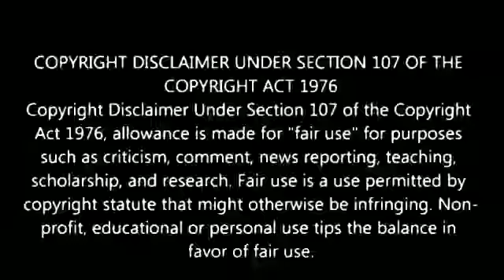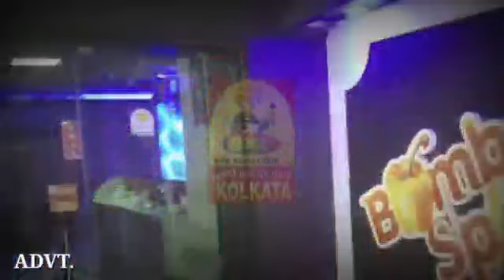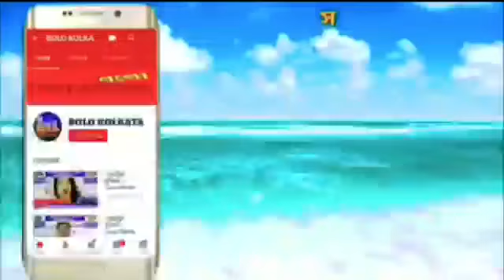বারাসাত বিজেপির পশ্চিম পৌর-মন্ডলের বিরাট বাইক মিছিল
Our Digital Platforms...👇
◾Blogspot: Bolo Kolkata
◾Android App: Bolo Kolkata

Marketed by:
Pin-700078

পশ্চিমবঙ্গ, ভারত.

ত্রিপুরা, ভারত.

ঝারখন্ড, ভারত.

কর্ণাটকা, ভারত.

মহারাষ্ট্র, ভারত.